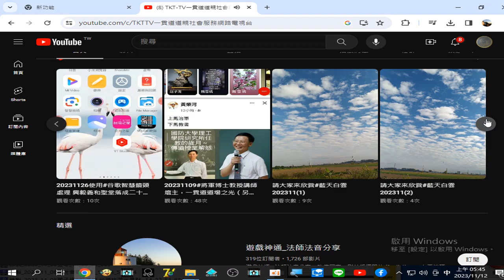錄製 TKT TV 2023 11 12 05 45 26 252